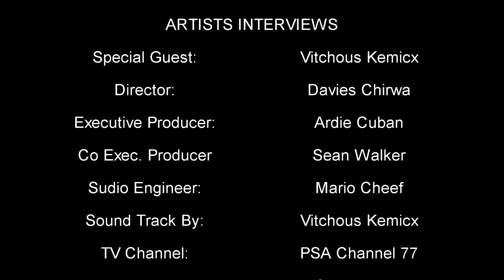Vitchous Kemicx - Channel A TV interview with Crystal Brown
ARTIST: Vitchous Kemicx
TV HOST: Crystal Brown.
DIRECTOR: Davies Chirwa.
EXECUTIVE PRODUCER: Ardie Cuban.
CO-EXECUTIVE PRODUCER: Sean Walker.
STUDIO ENGINEER: Mario Cheef.
VIDEO PRODUCERS: DC Productions.